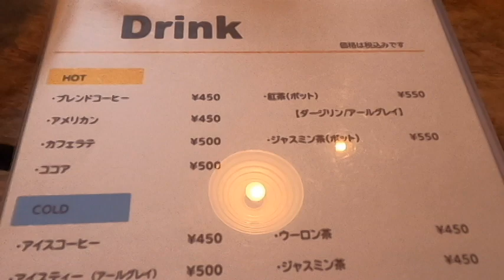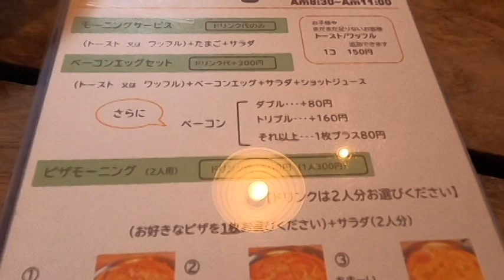ログハウスのお店・なんと、トースト、ワッフル、ピザなどが選べるモーニング【snatch スナッチ】岐阜県各務原市蘇原野口町2丁目23 2023年7月13日(木曜日)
【snatch スナッチ】ログハウスのお店・なんと、トースト、ワッフル、ピザなどが選べるモーニング【snatch スナッチ】岐阜県各務原市蘇原野口町2丁目23 2023年7月13日(木曜日)